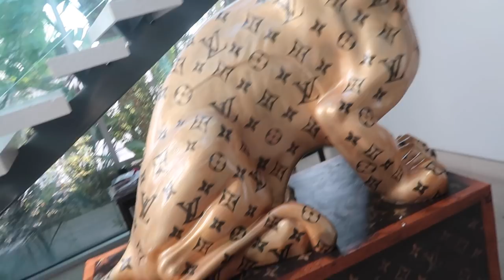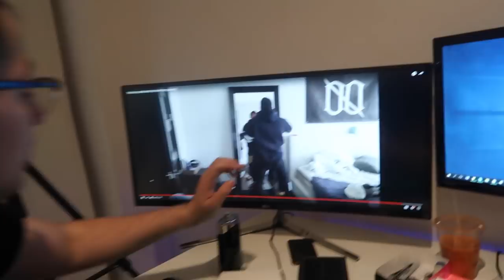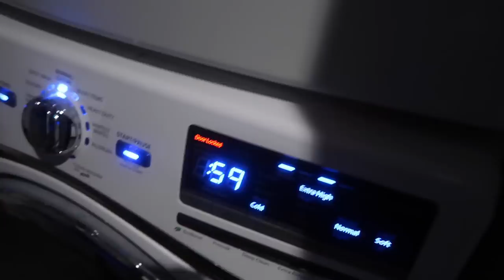THE TRUTH ABOUT THE CLOUT HOUSE.. (WHAT REALLY GOES ON)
THE TRUTH ABOUT THE CLOUT HOUSE.. (WHAT REALLY GOES ON) ALISSA VIOLET, FAZE BANKS, WOLFIE, RICEGUM